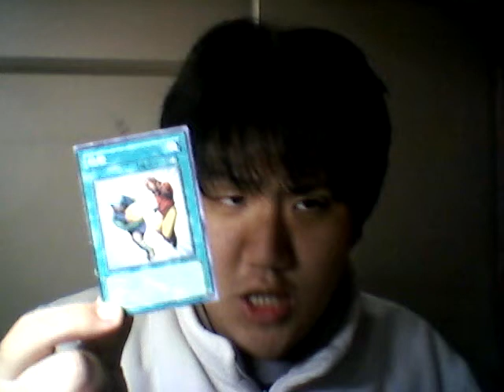遊戯王 禁止カード強奪紹介